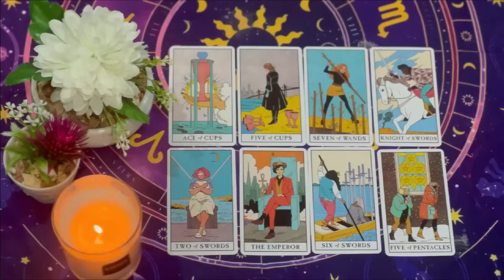LIBRA 👀🍿SH**T IS ABOUT TO GET REAL 😱YOU KNEW THEY WERE OBSESSED BUT THIS'S SCARY❗JUNE 2024